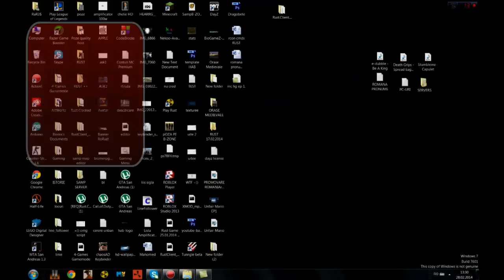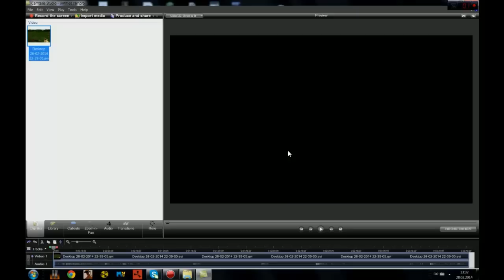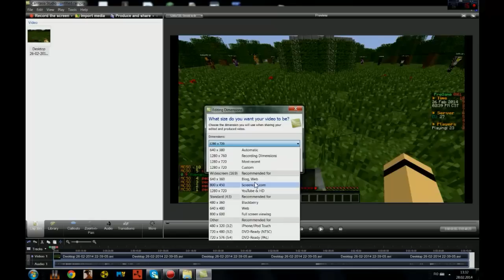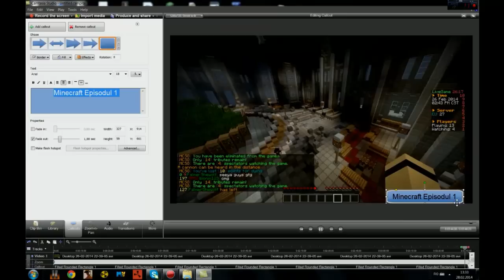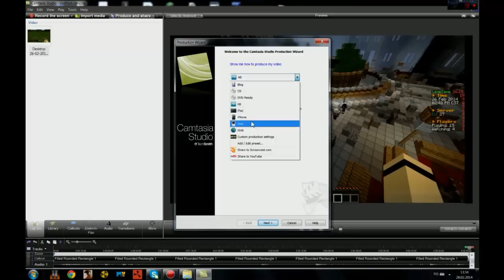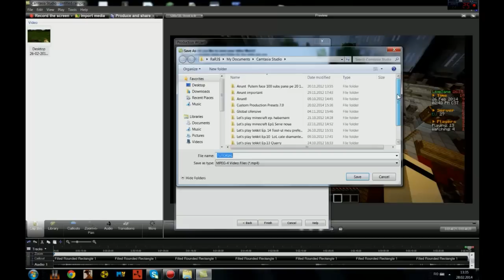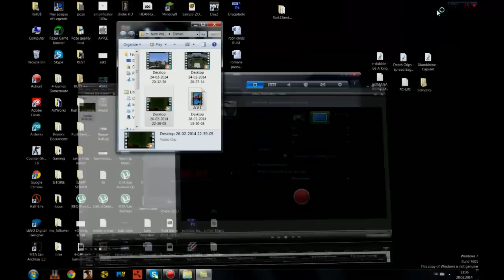[RO] [TUTORIAL] Cum sa randezi HD cu camtasia 8 ?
Eu am fost BioniX si sper ca v-am fost de folos! P.S Am uitat sa selectez HD :)